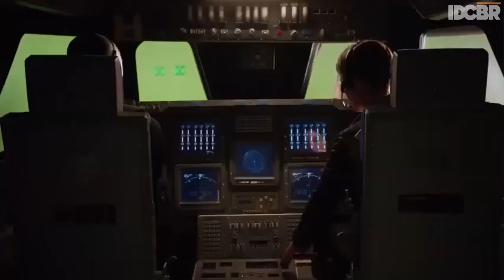Erros de gravação da 1ª temporada de Agents of S.H.I.E.L.D. [PT-BR]